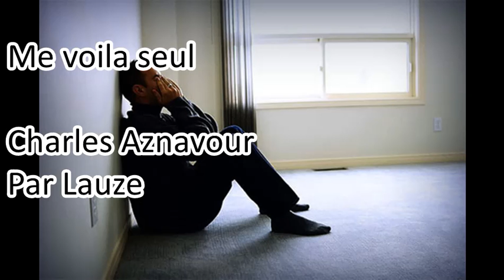Me voila seul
A Monsieur Aznavour